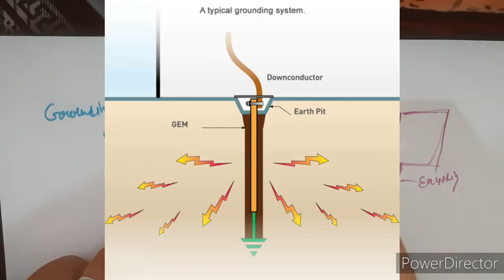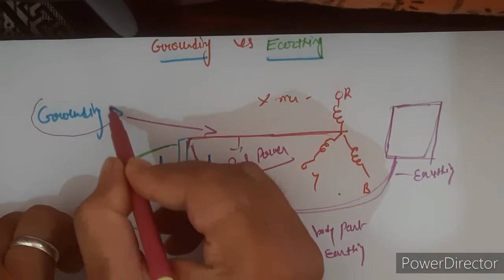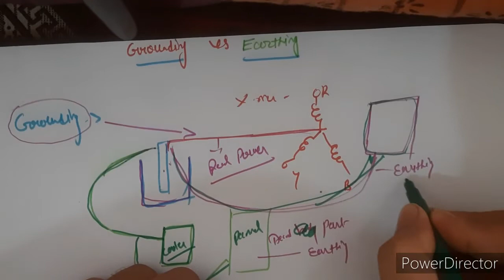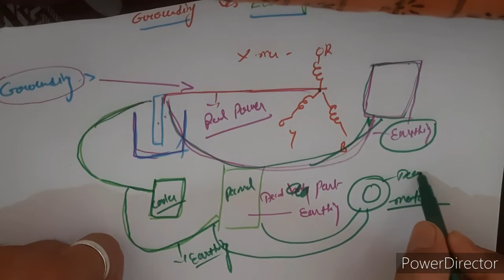Difference between grounding & earthing|| grounding & earthing मे क्या अन्तर होता है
Hello friends...

In dis video we r going to discuss about basic difference between grounding and earthing??
Importance of earthing and grounding...